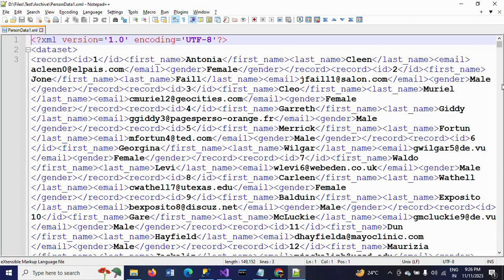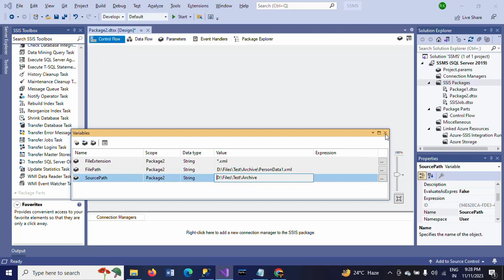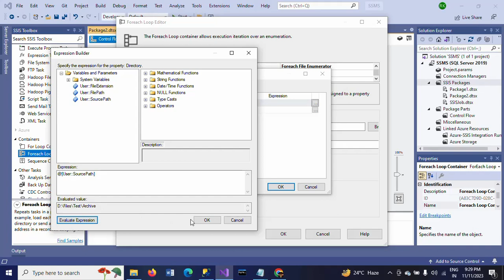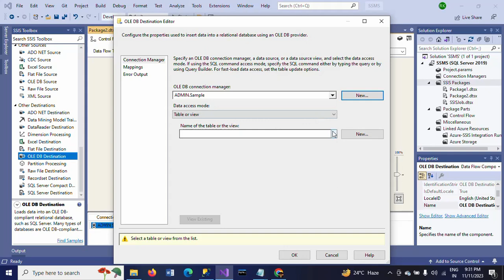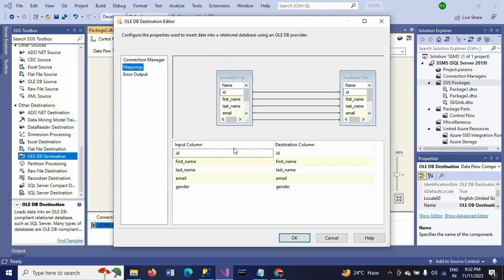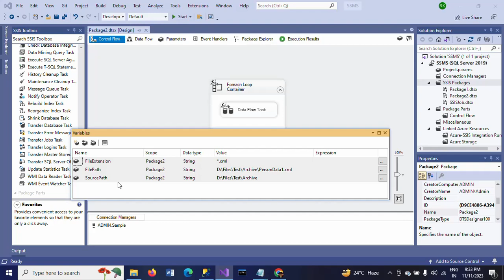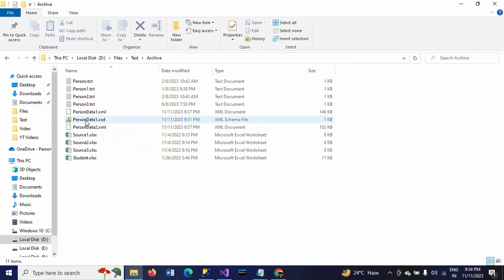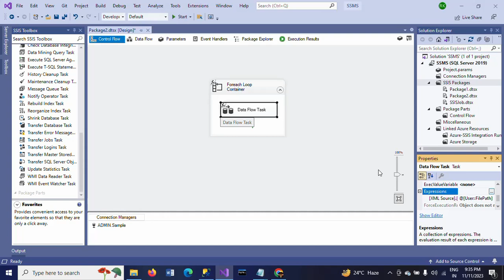SSIS Package||Steps to load multiple XML Files into SQL table?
1. Create Three Variables: FileExtension(String)*.xml, FilePath (String) and SourcePath(String)
2. Configure ForEachLoop and Select ForEach File Enumerator
3. Write Expressions for Directory (SourcePath) and FileSpec(FileExtension)
4. Variable Mapping and Select FilePath
5. Drag DataFlowTask into FoeEachLoop
6. Use XML Source and Select FilePath variable and Generate XSD
7. Drag OLEDB Destination and Configure
8. Write an Expression for [XML Source: XML Data]property and evaluate with FilePath variable.
9. Execute the package.